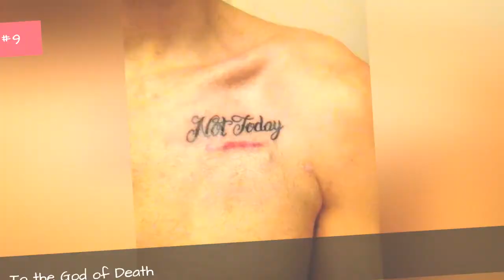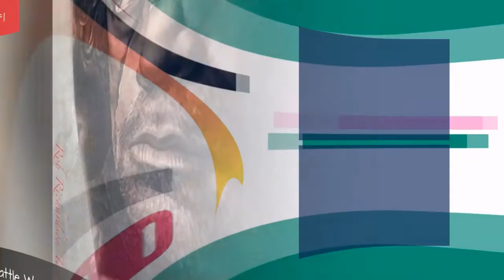The Coolest Game Of Thrones Inspired Tattoos ➊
If you're a true Game of Thrones superfan, you simply have to show your love for all things Westerosi with an awesome Game of Thrones tattoo. GoT ink comes in all kinds of cool tattoo designs, from House sigils to the Khaleesi herself.What are the most awesome Game of Thrones tattoo designs? This list features many fans of the HBO series and the A Song of Ice and Fire book series written by George R.R. Martin, who have expressed their fandom with a fun tattoo. Few things are more badass than a dragon or direwolf tattoo, while some fans simply went with the text "Valar Morghulis," meaning "all men must die."What Game of Thrones tattoo should you get? There are many choices, but no matter what you go with, it will be awesome. Vote up the coolest GoT tattoos below!Photo: Wikimedia Commons/CC-BY...more
0:00 - Intro
0:00:08 - Hand of the King
0:00:15 - To the God of Death
0:00:22 - Stark Direwolf
0:00:29 - Stark Direwolf Outline
0:00:36 - Martell Sunspear
0:00:43 - Dany And Her Dragon
0:00:50 - The Battle for the Seven Kingdoms
0:00:57 - House Animals
0:01:04 - The Hand Of The King And More!
0:01:11 - Battle Worn Tyrion